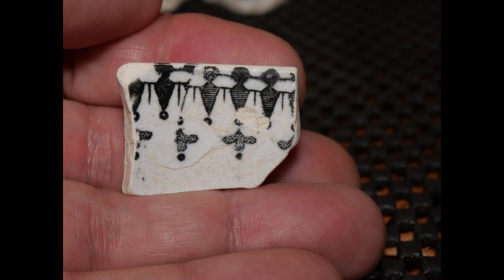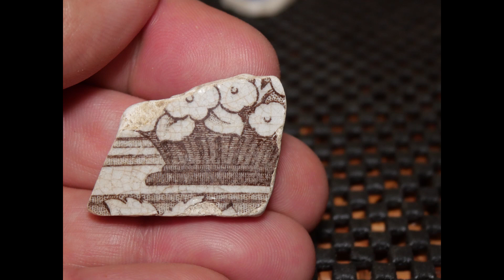Few finds today. 21 05 2023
Only a few finds with there being a few people still down the river with it being early evening on a sunny day.
Not much filming done with them being about, but still a few good fines. No ducks today with all the people being there, more of them in later videos, both the young duckings and when they are bigger.

Thanks
Steve and Mary.
Ribble Finds and Crafts.